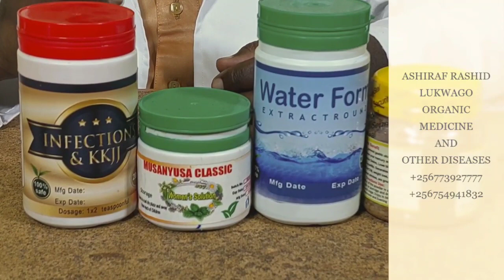10 June 2022